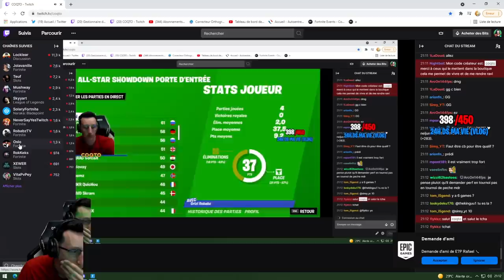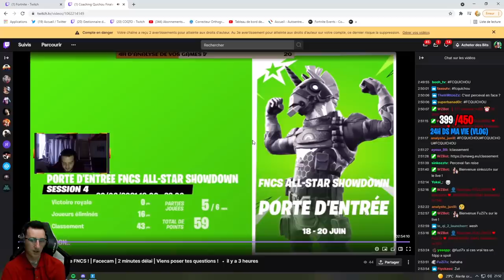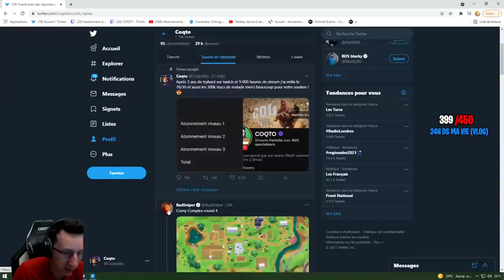BADSNIPER FAIT UN CLUTCH DE FOU A LA FINALE DES FNCS ALL STAR SOLO (Je suis choqué)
Badsniper nous fait rever dans cette finale